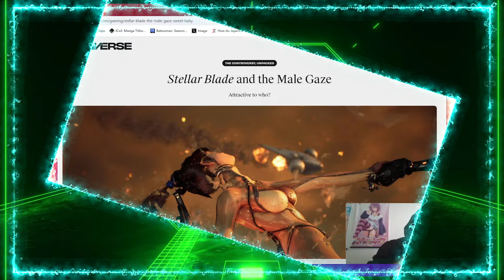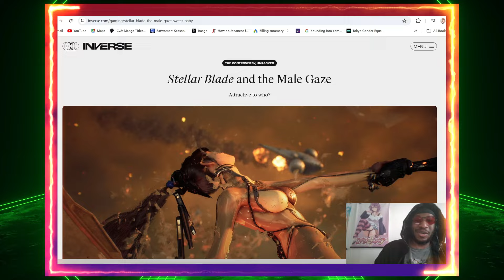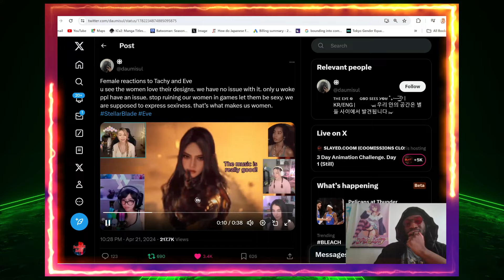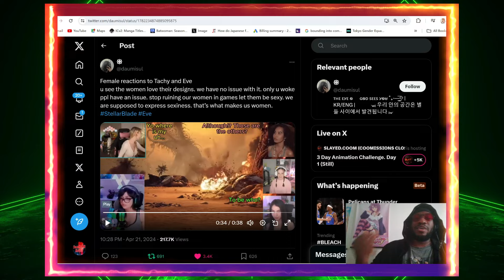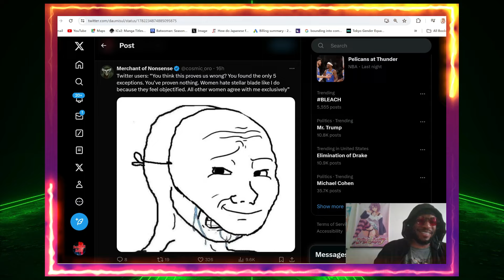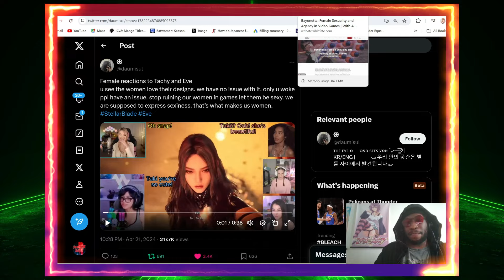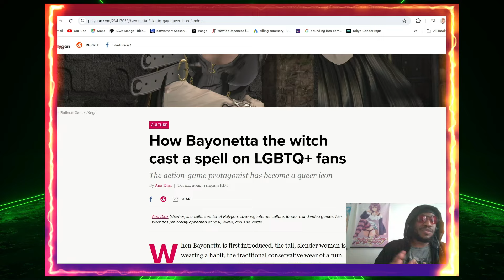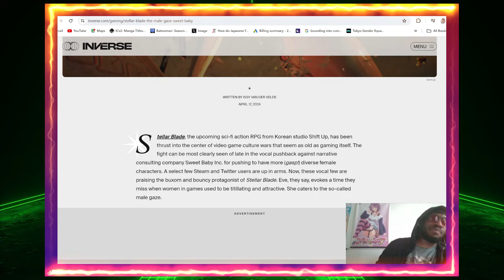Stellar Blade Loved by Female Gamers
Stellar Blade Still Triggering Game Journalist While Female Gamers Praise the Game and it's Fan Service!

Article Credit: Inverse and Twitter